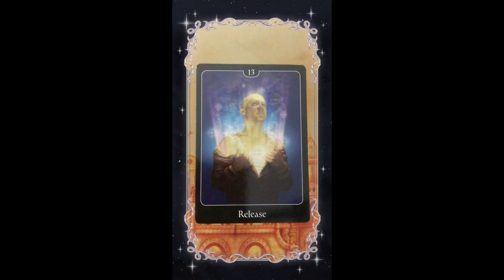Daily Oracle Message ~ Saturday 24 June, 2023